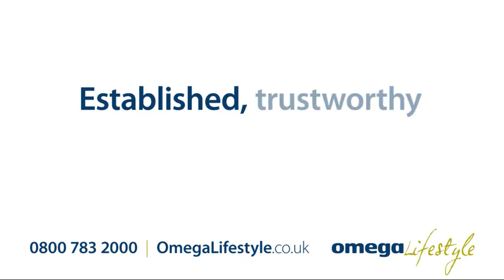Omega Lifestyle AdCast 0001